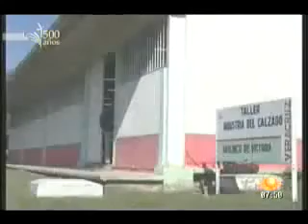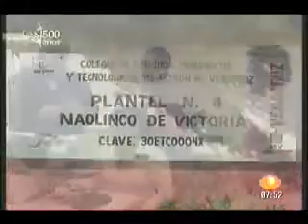JOVENES DE CECYTEV REALIZAN CALZADO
INFORMACIÓN DE TELEVISA VERACRUZ (CORTESIA)